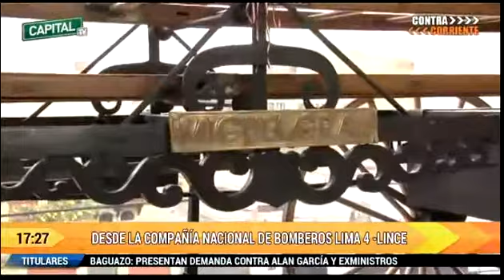Bombero centenario y compañía Lima 4 vía Capital tv - Parte1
Bombero centenario y compañía Lima 4 vía Capital tv